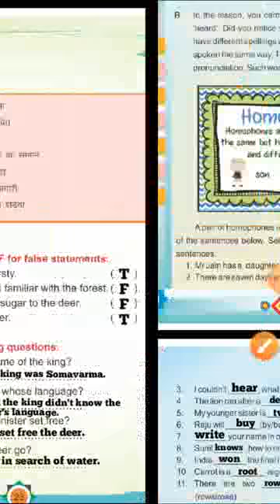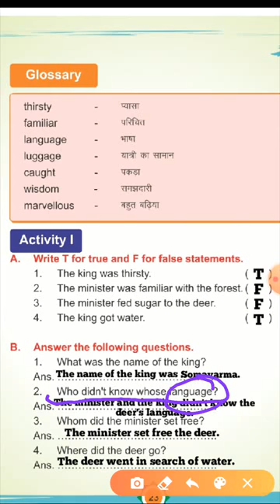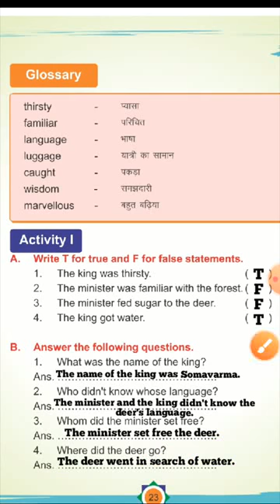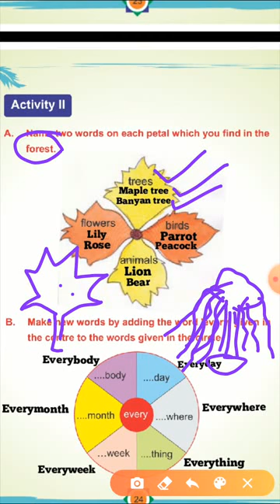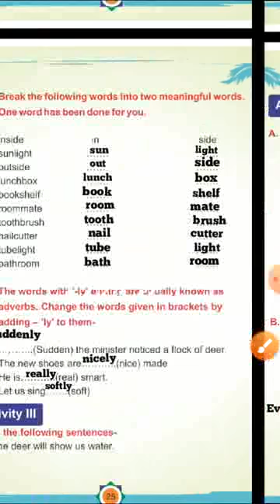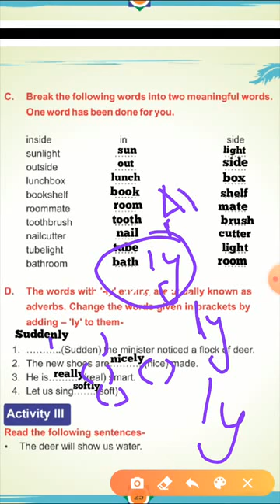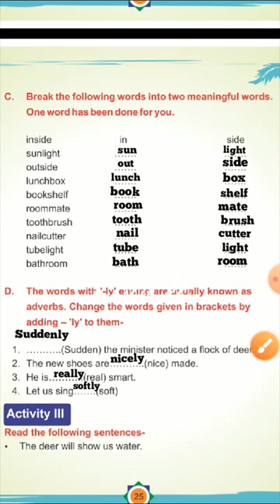Class 3rd # English # Topic 3# part 2